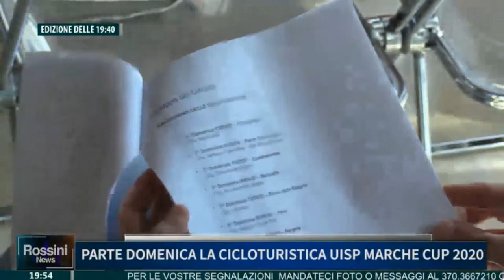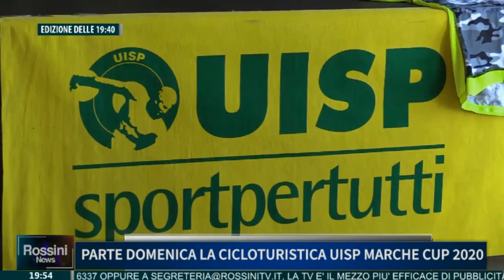Riparte il circuito cicloturistico Uisp MTB Marche